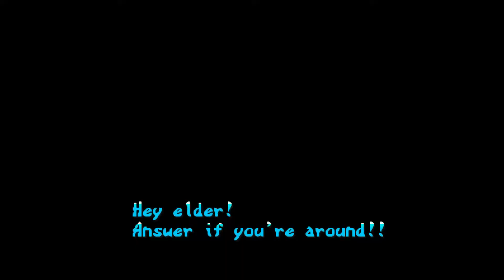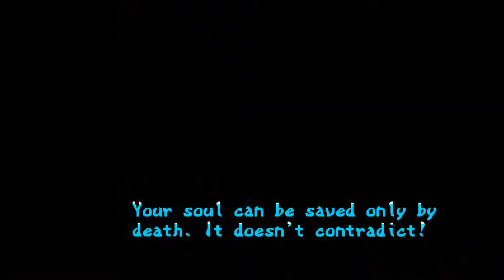『ヴァンパイア セイヴァー』 - SaviorMeister [1P] vs detrox [2P]